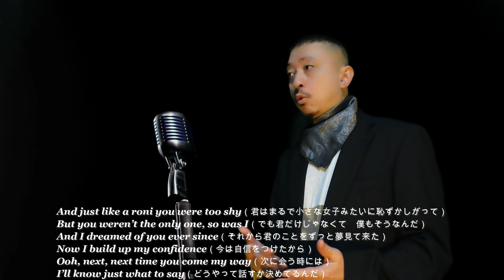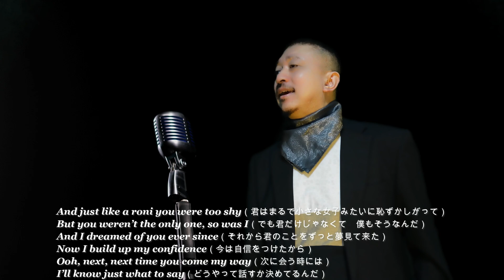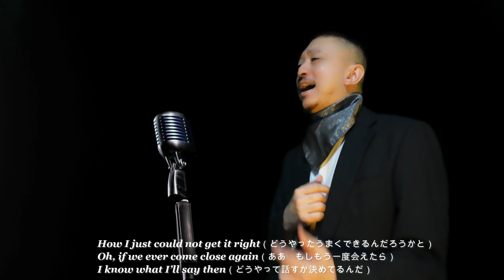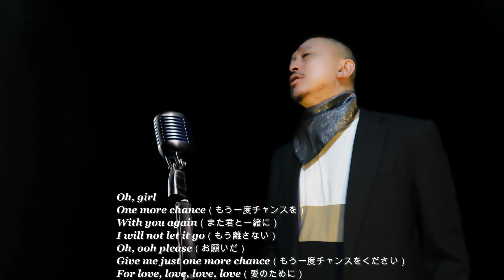Tevin Campbellの伝説の名曲CAN WE TALKを歌ってみた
スーパーハイトーンR＆B界の王子Tevin Campbellの伝説の名曲CAN WE TALKを歌ってみた